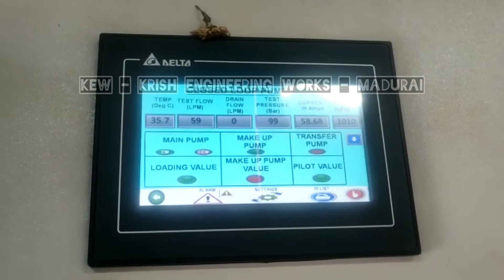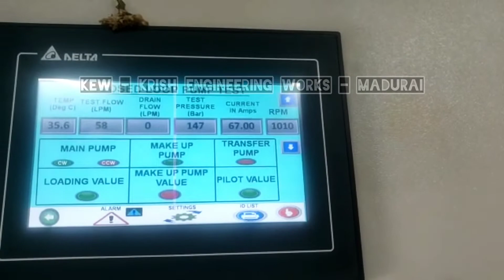Rexroth Pump Service | Ajax Fiori | A4VG71 | Concrete Mixer | SLCM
All Kind Of Spares Avaliable for 🔩
Ajax , Schwing Stetter , Civimec ⚙
And Other Self Loading Concrete Machines 🚜🛠

Do Follow In Facebook And Instagram